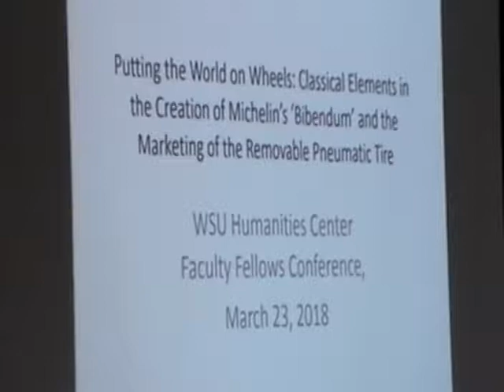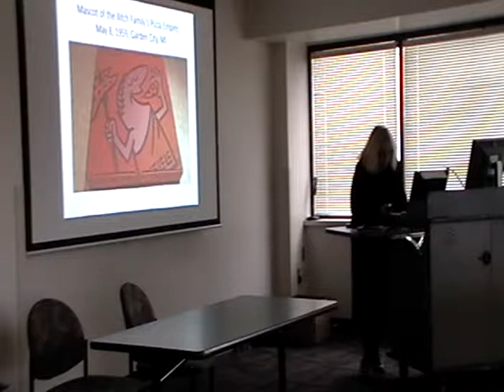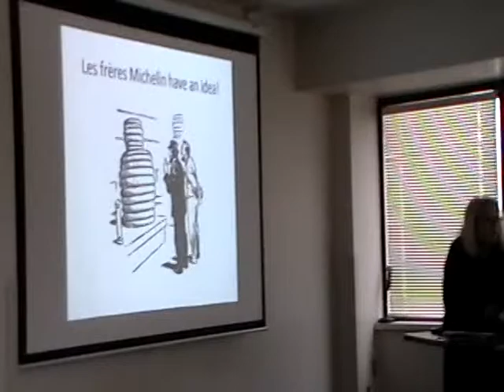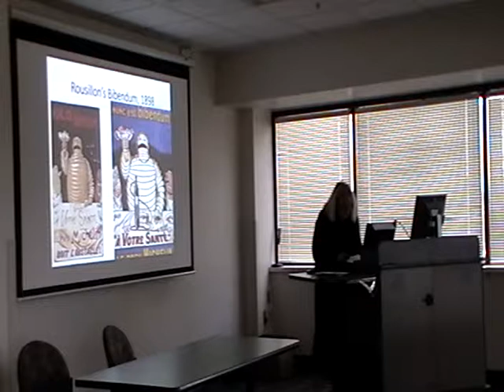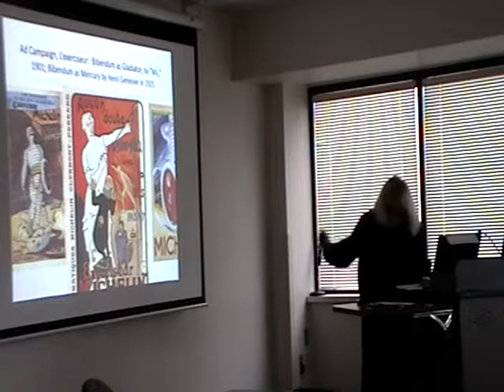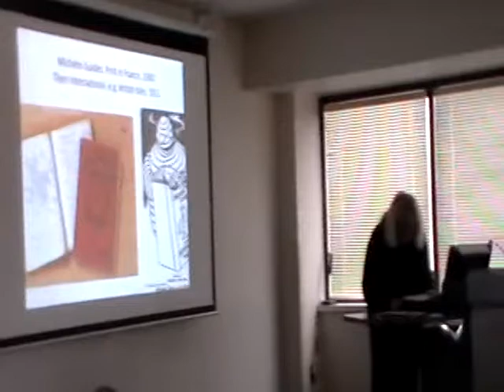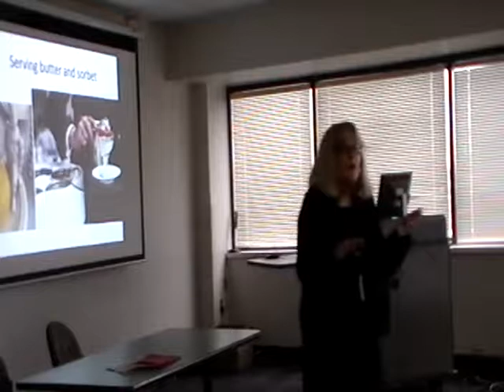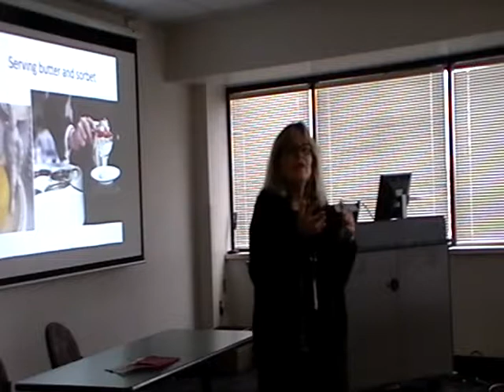Michele Valerie Ronnick - Session III of Humanities Center Faculty Fellows Conference 2018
Michele Valerie Ronnick (CMLLC) - “Putting the World on Wheels: Classical Elements in the Creation of
Michelin’s Bibendum and the Marketing of the Pneumatic Tire”